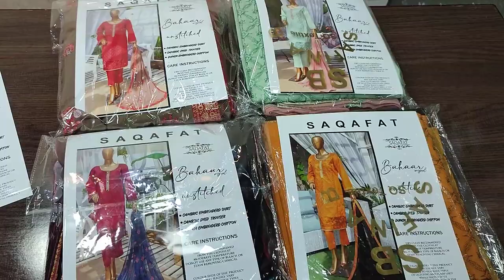New Bahar Ladies Fashion Brand By SAQAFAT//Stitch PKR 5200// Festive And Haritag